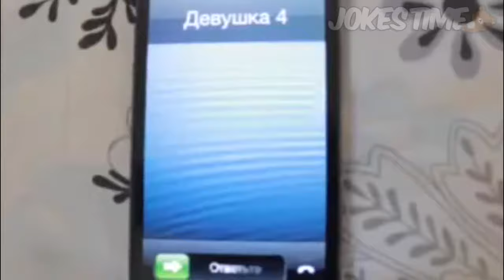BEST FUNNYS 2018 😂 JANUARY Best Jokes Collection 🔥 TOP Jokes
ждите новости